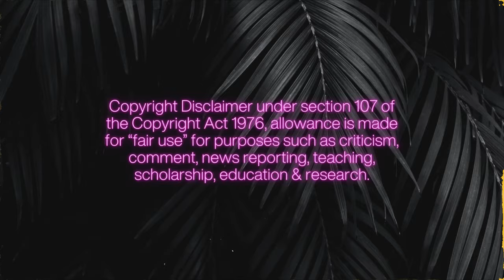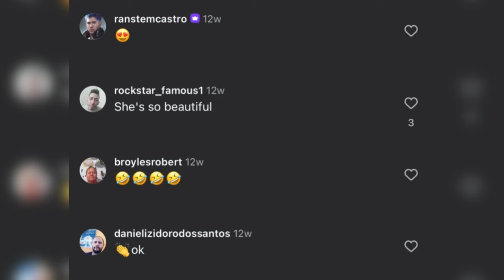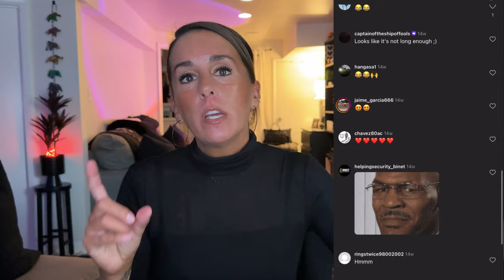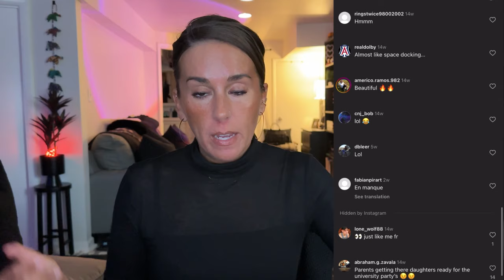THIS SHOULD BE ILLEGAL: FANCY_SHMANCY_GIRLS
We need to talk about the controversy around FANCY_SHMANCY_GIRLS ASAP….!